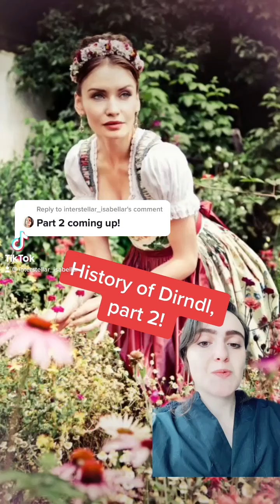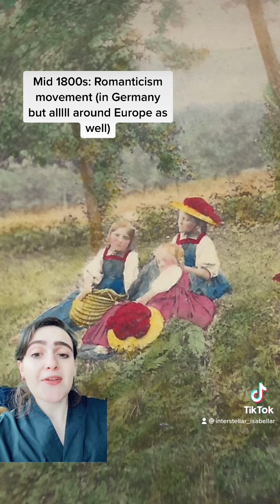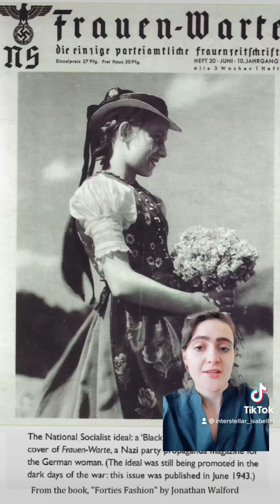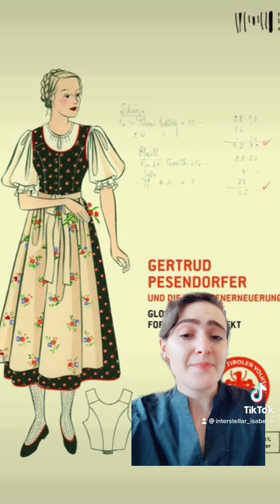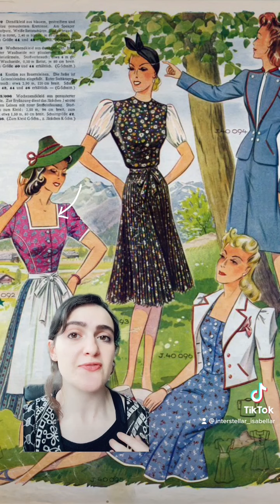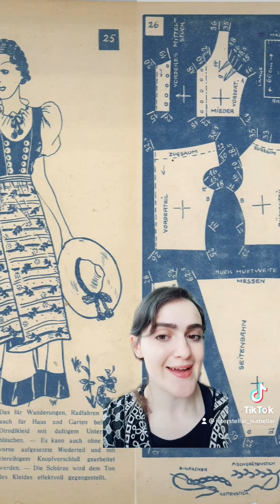Tracht Talks: The History of Dirndl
When someone says “German culture,” you might think pretzels, beer, or a dark and tumultuous past. But real German traditional clothing is actually diverse and extremely vibrant! Much of it was suppressed throughout the 20th century - and much of that was due to immense cultural suppression and erasure by the Third Reich. We’re still living with the repercussions, as many Germans today don’t even know how rich and beautiful their real culture really is. Thanks to photographer Gregor Hohenburg, we have a group of amazing photographs to see the splendor of what is real, regional, German traditional dress.